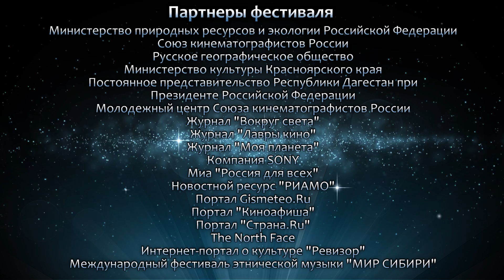Кинофестиваль Путешествие по России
КГБУК «Енисей кино» объявляет об очередном зимнем этапе кинофестиваля «Путешествие по России 2019», который пройдет в Красноярске с 25 по 30 ноября 2019 года сразу на нескольких площадках краевой столицы – Дом кино, творческое пространство Yushin Brothers, Туристический центр «Перевал» в заповеднике «Столбы». Кинофестиваль проходит при поддержке Проектного офиса развития Арктики, Союза кинематографистов России и Русского географического общества. Художественный руководитель фестиваля – генеральный директор КГБУК «Енисей кино», член Союза кинематографистов России – Ирина Белова

Кинофестиваль «Путешествие по России» впервые состоялся в Москве в марте 2014 года. За время существования проекта зрители познакомились с разными регионами России – Красноярским краем, Башкирией, Дагестаном, Северной Осетией, Краснодарским краем, Тувой, Чукоткой, Курильскими и Командорскими островами, Ненецким автономным округом, республикой Саха (Якутия), Алтаем, Архангельской областью и Бурятией.